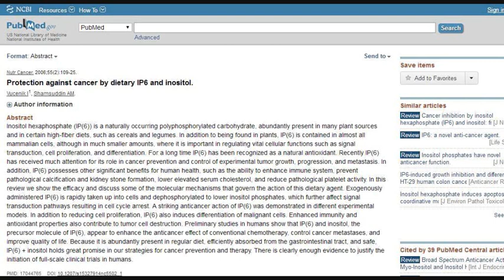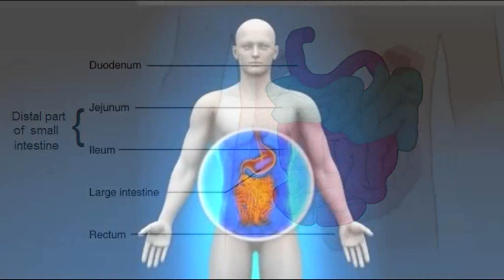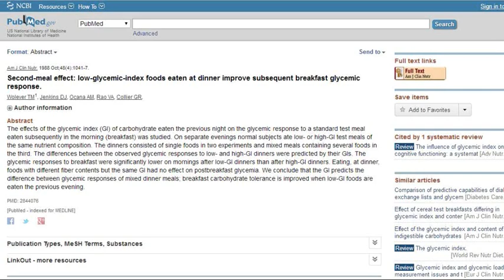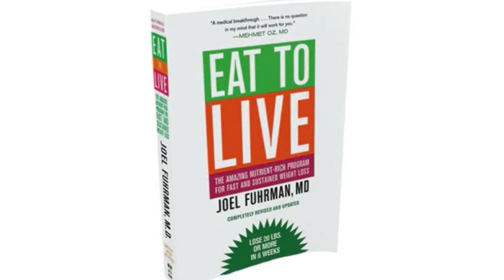The Awesome Things Beans Do To The Body! Dr Joel Fuhrman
Are beans healthy for us? Should we avoid eating beans because of phytic acid? What effect do beans have on our body? What effect do beans have on our blood sugar? Can eating beans help prevent cancer? Can eating beans help fight disease? Keep listening as Dr Fuhrman answers these questions.

Preventing kidney stones, diabetes etc.